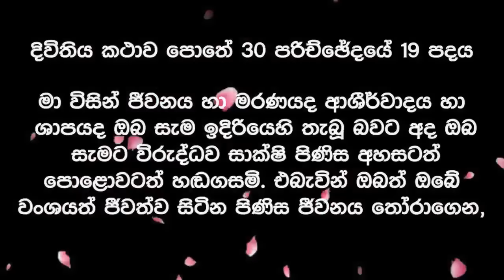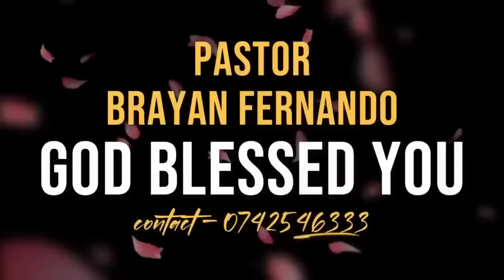2024/05/07 ජීවනය හා ආශිර්වාදය || 🙏රාත්‍රි බලවත් යාච්ඤාව || night prayd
2024/05/07 ජීවනය හා ආශිර්වාදය    ||  🙏රාත්‍රි බලවත් යාච්ඤාව || night prayd